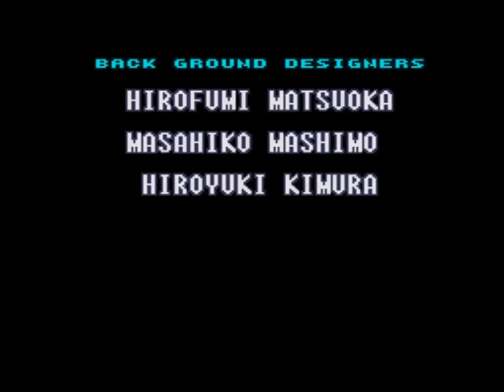Let's Play Super Metroid Randomized pt 10